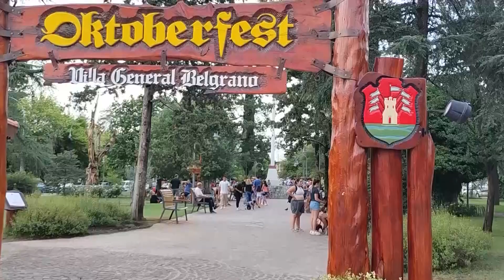GABRIELA CACHAYU EXPO HARRY POTTER EN EL SALÓN DE EVENTOS, EL DOMINGO 26